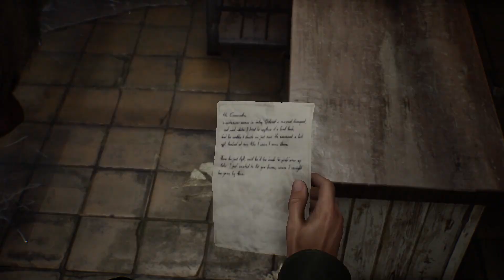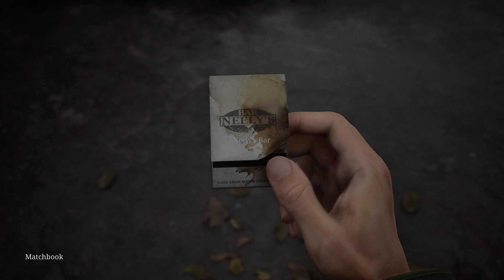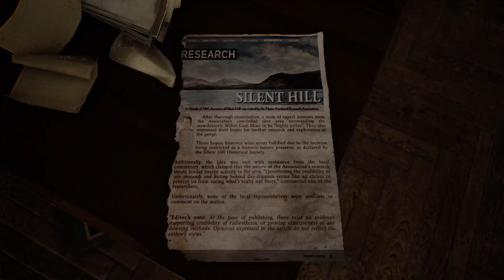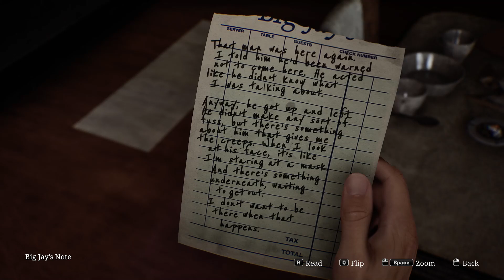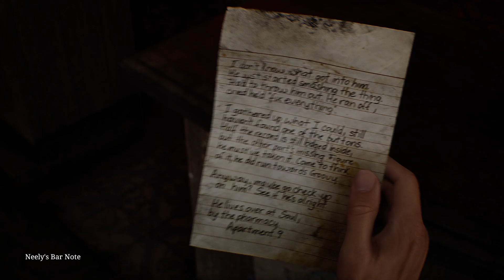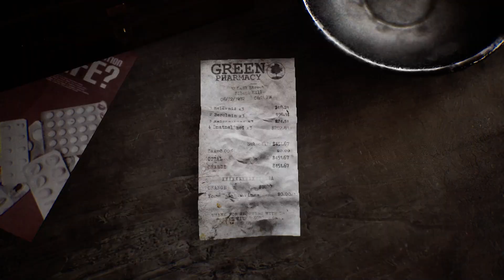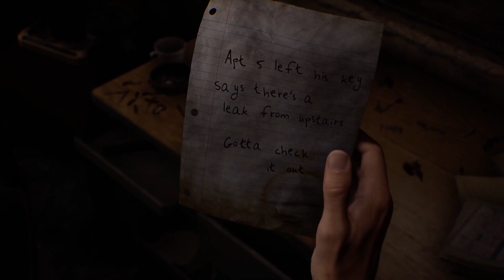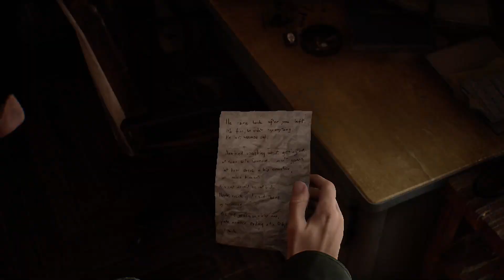SILENT HILL 2 REMAKE Part 1 Gameplay - Intense INTRO Unfolds | PC (No Commentary)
SILENT HILL 2 REMAKE Full Gameplay Walkthrough / No Commentary【FULL GAME】4K 60FPS Ultra HD Part 1 includes the full story, until the ending and final boss of the game. The game was played, recorded and edited by Me. We recorded the game in 4K 60FPS on the PC. In short, the video includes the full game, ending and all story related scenes. The video includes the ending, full story, all cutscenes, final boss, all bosses, no commentary, all missions and all cinematics.

🌟 DESCRIPTION🌟

Silent Hill 2 is a survival horror game developed by Bloober Team and published by Konami. It is a remake of the 2001 game of the same name, originally developed by Team Silent, a group within Konami Computer Entertainment Tokyo (KCET). It will be the first major installment in the Silent Hill series since Silent Hill: Downpour (2012). Like the original game, it follows James Sunderland (Luke Roberts), a widower, who returns to the eponymous town of Silent Hill upon receiving a letter from his deceased wife, Mary (Salóme Gunnarsdóttir), who claims to be waiting there for him.

Timestamps:

00:29 intro
05:48 James Meet Girl At the Graveyard
10:38 Auto parts key Location
22:31 Neely Bar Coin
28:01 Grand Market Code (4444)
28:54  Jukebox Location
31:02  Happy Burger Hidden Location
36:41 Jukebox Button Location
38:40 Groovy Music Remaining Disc Part
40:17 Jukebox Puzzle Solution
44:22 Wood Side Apartment key

★ PC Specifications ★
►Processor :Intel Core i5 13400f
►RAM : 16 GB DDR5 5200mhz
►SSD NVM : 512gb
►GPU : RTX 3080 Zotac
►Mouse : Logitech G Gaming MOUSE G402
►Mousepad : SteelSeries QCK (LARGE)
►Headset : Bloody G575
►Keyboard : BLOODY B820R LIGHT STRIKE Mechenical RGB
►INTERNET: 30mb⬆ StormFiber @ 4.8K Per Month